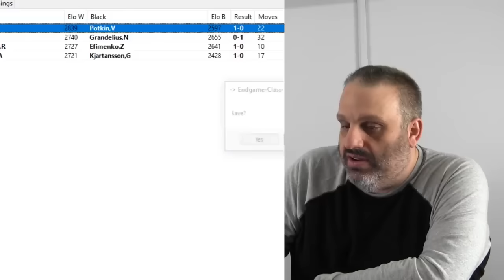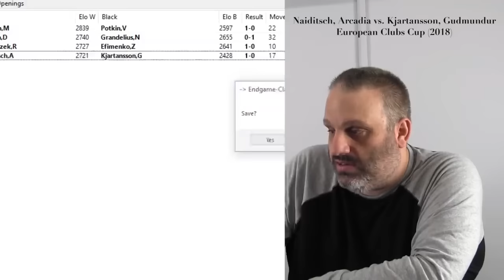Endgame Class: 2018 European Clubs Cup with GM Ben Finegold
GM Ben Finegold discusses Endgames from the 2018 European Clubs Cup. This lecture was recorded October 16, 2018 at CCSCATL in Roswell, Georgia.

Games Discussed:

Carlsen, Magnus vs. Potkin, Vladimir
European Clubs Cup (2018)

Navara, David vs. Grandelius, Nils

Wojtaszek, Radosław vs. Efimenko, Zahar

Naiditsch, Arcadia vs. Kjartansson, Gudmundur